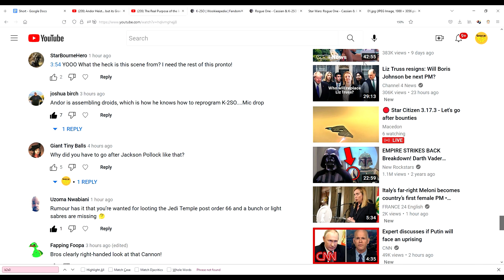What Will Andor Build in Prison?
Some of our fans pointed out that the assembly line we see in the Andor prison might be for KX- Security Droids. We take a closer look.